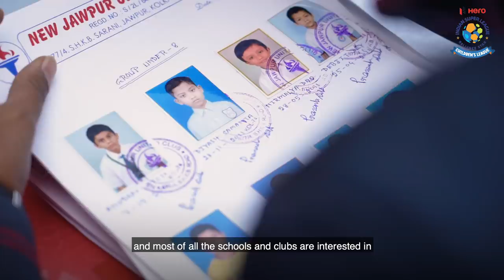Let’s Football: Hero ISL Children’s League, West Bengal Chapter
The Hero ISL Children's League has taken off positively in West Bengal.
Watch what the coaches, parents and the young footballers themselves have to say about this heartening experience.